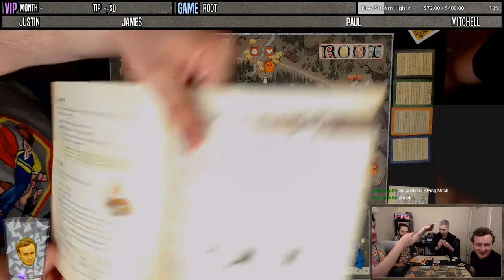ROOT | First Play!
We try out Root for the first time! We make a few mistakes but luckily chat is there to help us out. We hope you enjoy the playthrough!